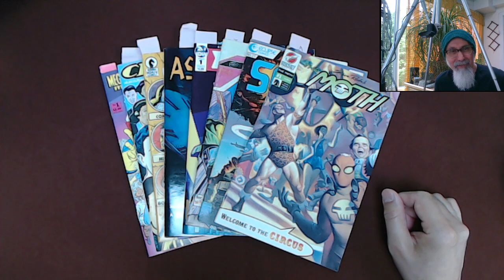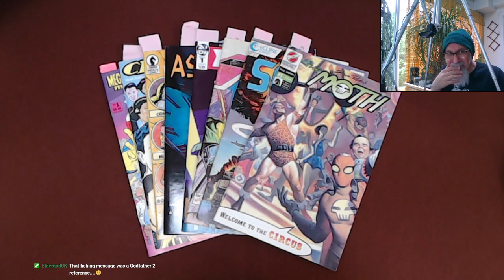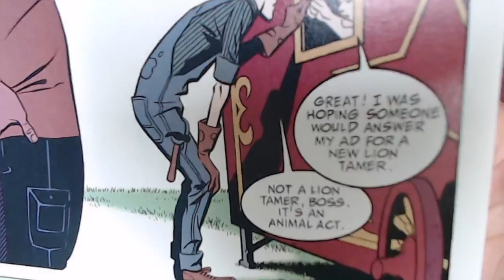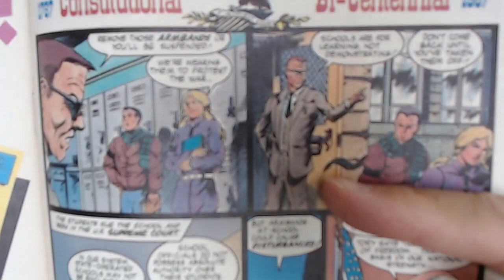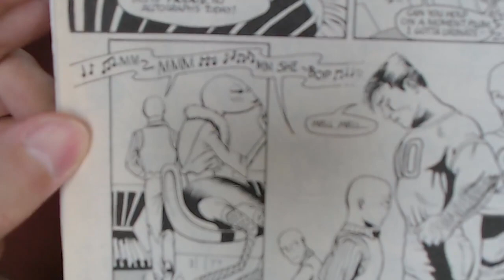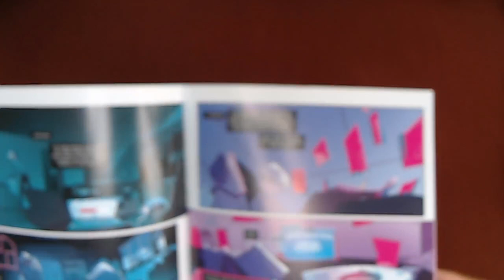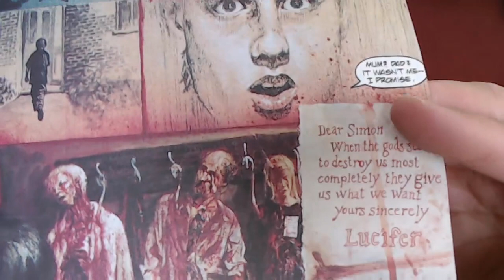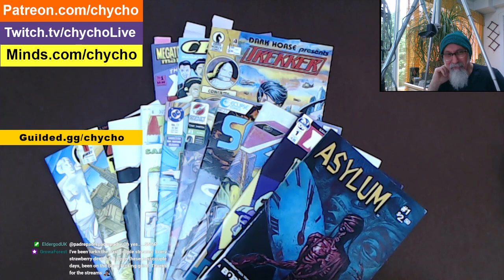Reading Comic Books: Moth, Scout, Icon Devil, Read Only Memories, Asylum [ASMR, Male, Soft-Spoken]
***SUPPORT***

TIMESTAMPS:
- Introduction to Readings (17:56)
- The Moth #1 (21:25-38:23)
- Scout #21 (38:25-52:37)
- Scout #21: US Constitution, Education (46:04-50:37)
- Icon Devil #1 (52:50-1:13:07)
- Read Only Memories #1 (1:13:20-1:25:55)
- Asylum #1 (1:25:57-1:44:58)
- Closing Comments and more books

VIDEO: Previous Reading: Reading Comic Books: Girl Talk, The Question, Eyebeam, Snapshot, Zero Tolerance [ASMR, Soft-spoken]

***CRYPTO***
▶️ As well as Cryptocurrencies:
Bitcoin (BTC): 1Peam3sbV9EGAHr8mwUvrxrX8kToDz7eTE
Bitcoin Cash (BCH): 18KjJ4frBPkXcUrL2Fuesd7CFdvCY4q9wi
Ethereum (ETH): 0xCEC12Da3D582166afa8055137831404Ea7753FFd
Ethereum Classic (ETC): 0x348E8b9C0e7d71c32fB2a70DcABCB890b979441c
Litecoin (LTC): LLak2kfmtqoiQ5X4zhdFpwMvkDNPa4UhGA
Dash (DSH): XmHxibwbUW9MRu2b1oHSrL951yoMU6XPEN
ZCash (ZEC): t1S6G8gqmt6rWjh3XAyAkRLZSm9Fro93kAd
Doge (DOGE): D83vU3XP1SLogT5eC7tNNNVzw4fiRMFhog
Bitclout: BC1YLinv7tYLFyNQDeB2uWiqXVTUtWQGYHreXxELq5F75oxrDgk8HYb

Peace.

chycho

Peace,

chycho